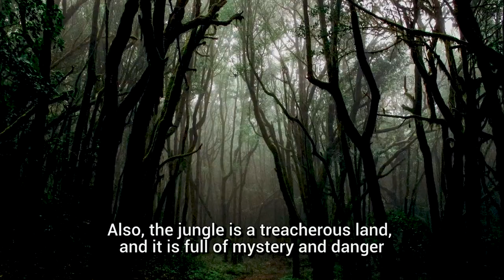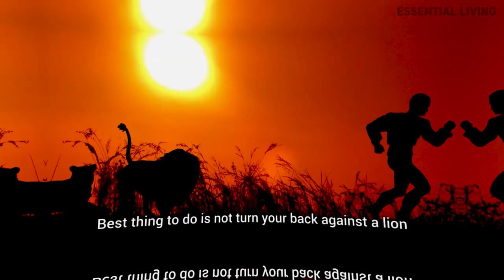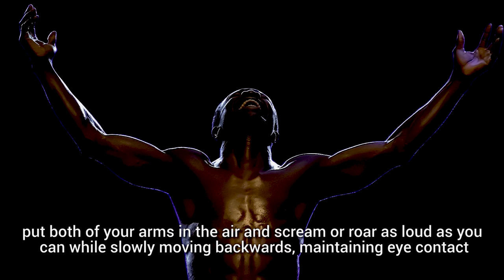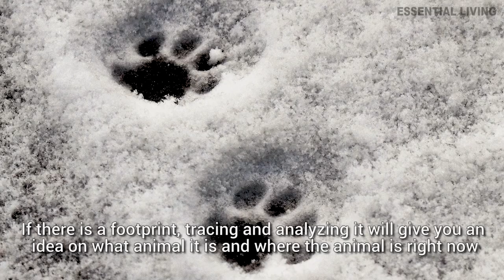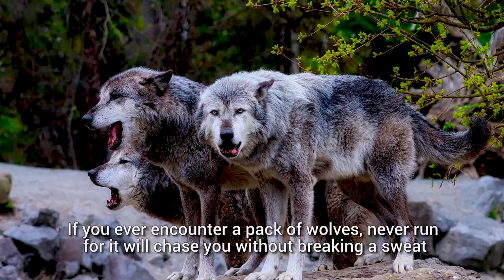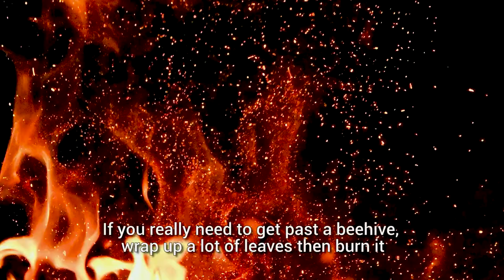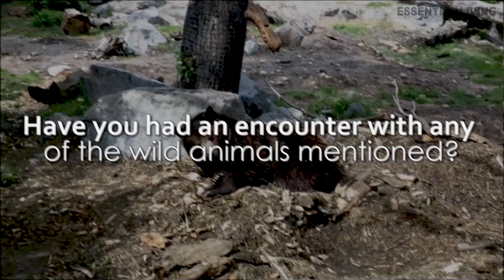How To Survive WILD ANIMAL ATTACKS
How To Survive WILD ANIMAL ATTACKS. Wildlife can be very dangerous for a person who is accustomed to urban life. Also, the jungle is a treacherous land, and it is full of mystery and danger. Every step you take in the wilderness may be a safe zone or a territory of a wild beast. That is why in this video, I will be sharing survival tricks that you will be able to use in order to avoid wild animals that could harm you.

Learning these tricks is vital. Every tiny detail of survival is important out there in the wilderness. These small things get you to live for another day.

There are a lot of stories that are very exaggerated when it comes to wild animals. Like how sharks are really deadly and active in killing people, this idea was based on the movie “Jaws” and many others. According to studies, sharks only cause six deaths a YEAR, while the crocodile kills more than thousands every year, making it more terrifying than sharks.
Remember, anything can be a weapon. If you do not have any weapon, just look at the ground and you will find rocks that you can use to throw or even attach to a stick to make a spear. A weapon is really important against these wild encounters.

When you want to camp or hike, always bring first aid and proper equipment. Never put food in your tent when you are about to sleep. This heightens the chance of being attacked. Treat your trash like how you treat your food. By doing this you will be able to avoid any uninvited guests in your camp.

Any Topic In Mind? We will be glad to make them for You!

Audio Track Used:

How It Began and Blue Skies by Silent Partner